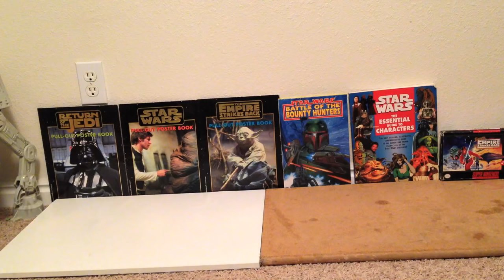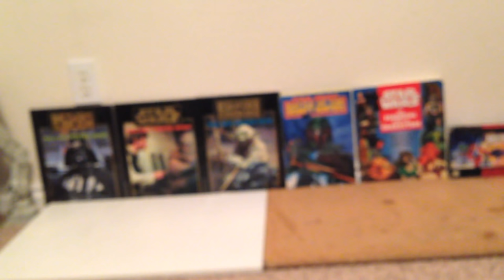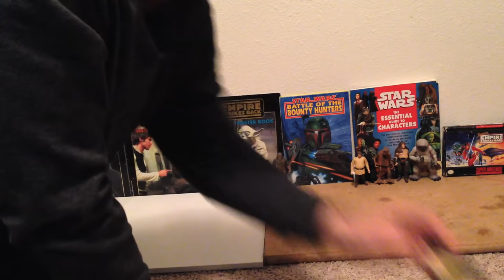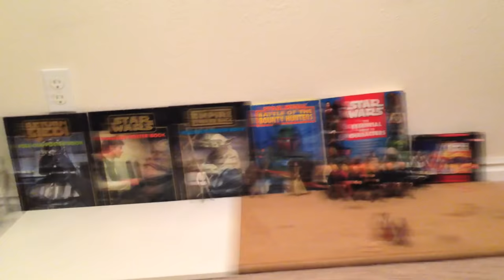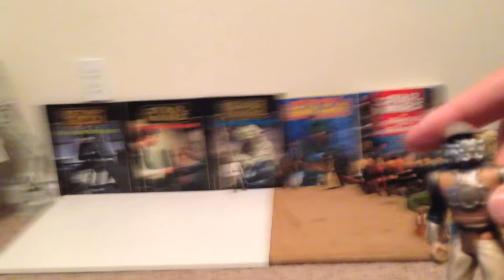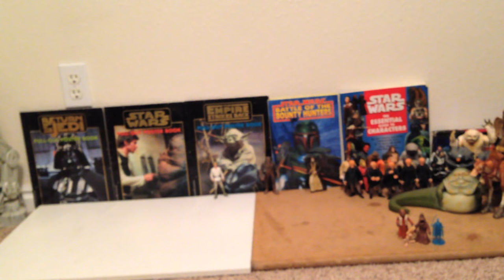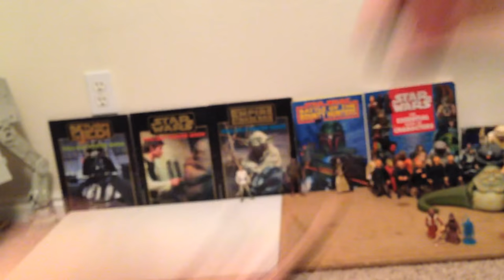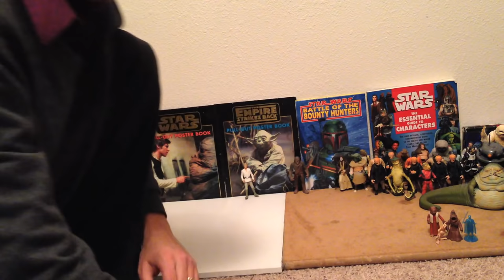Star Wars Figure Collection Collection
star Wars Episode 7 will be here shortly. To celebrate, I'm coming out as a Star Wars fan and showing you my Star Wars action figure collection!

I will be sure to post all of these on Gemr. Sign up for Gemr for free using this

I am still working on the Halloween special, it's just going to be very late.